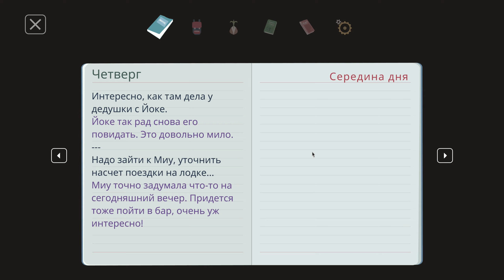ЭТА СЕРИЯ ПЕРЕВЕРНУЛА ВЕСЬ СЮЖЕТ \ Прохождение Mutazione #17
Атмосферное прохождение игры - Mutazione

Всем привет с вами Logratko и сегодня я запущу прохождение игры (Mutazione). Игрушка по первым впечатлением очень даже ничего, диалоги умеренные и при этом очень даже атмосферные. Игру сделала студия (Die Gut Fabrik) по первым впечатлением художник, гейм дизайнер и все что связанно с музыкой сделали на славу так, что надеюсь игра всем зайдет.

mutazione прохождение... раскрываем страшные тайны. в этой серии произошел откровенный шиздец... я думаю такого никто не ожидал для такой игры... эта серия перевернула весь сюжет

( 17 серия ) ( Mutazione прохождение на русском )